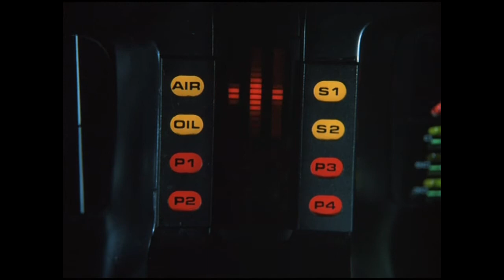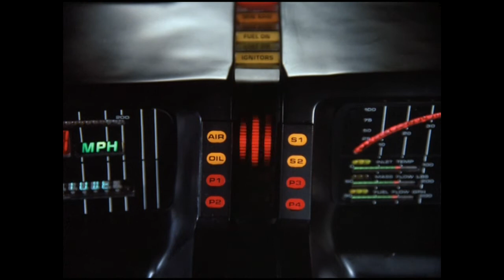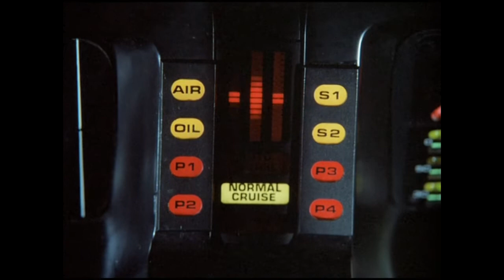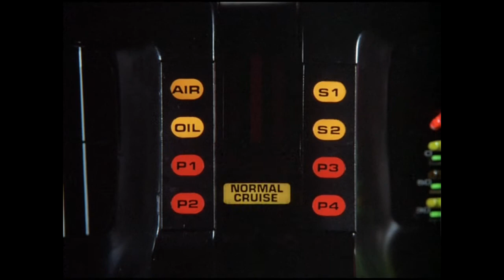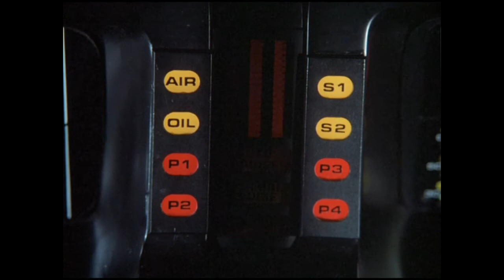silent knight #3/knight rider